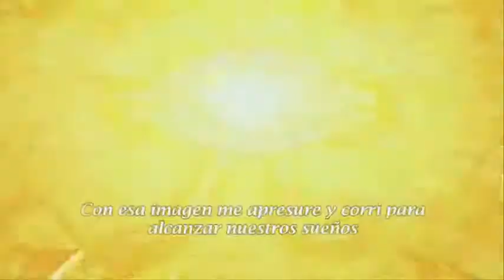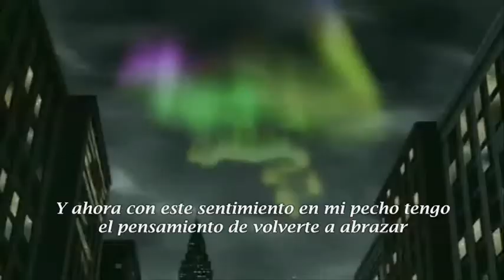Shadow's Melody: La Final en el Parque Acuático de Lum Invader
este intro es donde se produce parte de la final de Neo ciudad batallas en Shadow's Melody
Copyright©: Las imágenes y música que acompañan este video son propiedad intelectual de sus autores y productores. Su uso es solo con fines de carácter ilustrativo e informativo, sin infringir ningún derecho de autor ni propiedad intelectual